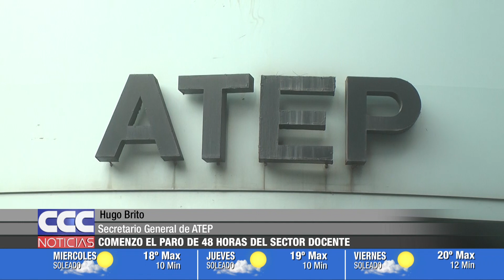CCC NOTICIAS 02 05 2023